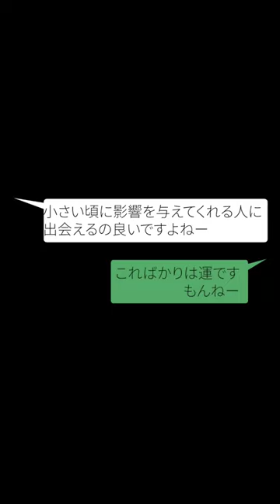出会いって人を変えるには凄い大切ですよね#ひろゆき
ひろゆきさんと有名人がコラボして生配信している夜な夜な生配信質問ゼメナールの切り抜き動画になります。
動画元YouTubeのURL
土田さん×ひろゆきさんのコラボ動画
ガジェット通信さんに申請済みのchannelになります。